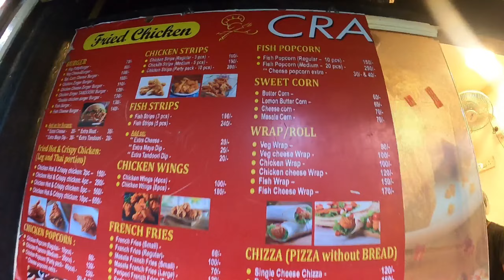60 টাকায় KFC কে টক্কর দেওয়ার মতো খাবার||Cheeza,Fried Chicken,Chicken Wings#FoodFunDa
60 টাকায় KFC কে টক্কর দেওয়ার মতো খাবার||Cheeza,Fried Chicken,Chicken Wings#FoodFunDa

Location- Craving's Mania
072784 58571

মাত্র 69 Rs.এ সেরা Combo আর মটন মোমো খেয়ে পাগল হলাম সোদপুরের নতুন CAFE তে||ChaiFever Cafe

Gypsy Bong  এর সাথে Dada Boudi Biriyani খেলাম||আর জলুয়ার কচুরি ও রাবড়ি||দারুন কাটলো

মাত্র 17 টাকা থেকে শুরু KFC style এর Fried Chicken||Naihati Food Walk||বড়মা দর্শন এবং Street Food